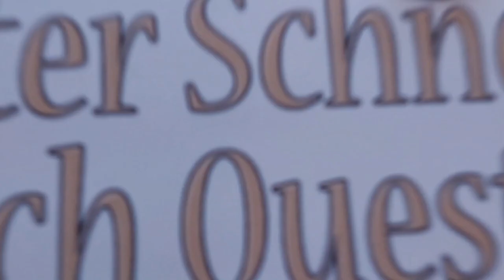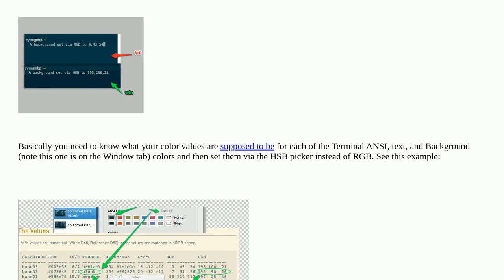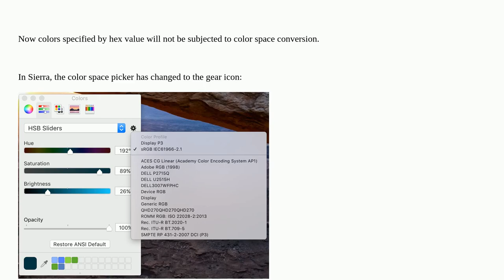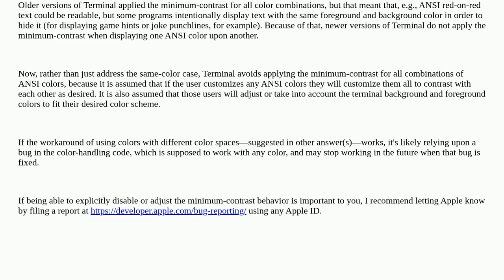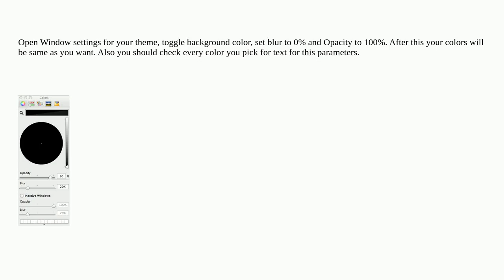Apple: Is it possible to disable Terminal's automatic tweaking of colors in Lion?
Is it possible to disable Terminal's automatic tweaking of colors in Lion?

A special thanks goes out to the community

  macos terminal